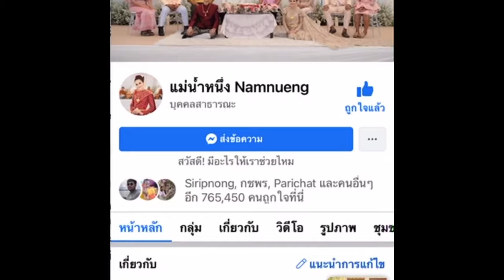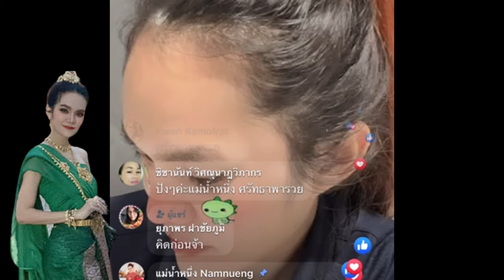📍ไลฟ์สดเลขธูปปู่ 📍แม่น้ำหนึ่ง 16/7/64